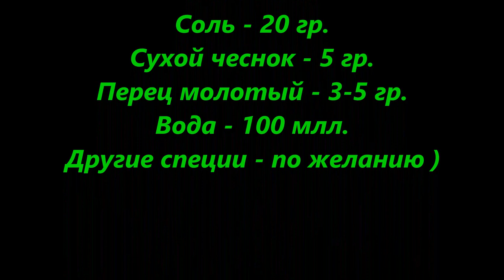САЛО УКРАИНСКИЙ РЕЦЕПТ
Прекрасная закуска из сала, на все случаи жизни!
Лучшая закуска для рыбаков, охотников и туристов. Долго хранится, сохраняет вкус, вкусно, сытно и безопасно!
Секрет вкусного бутербродного сала.